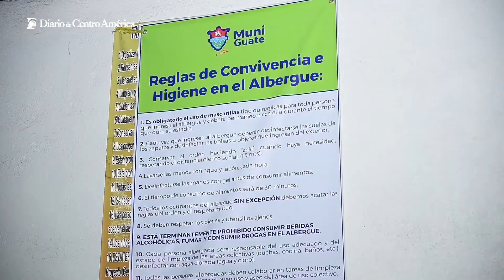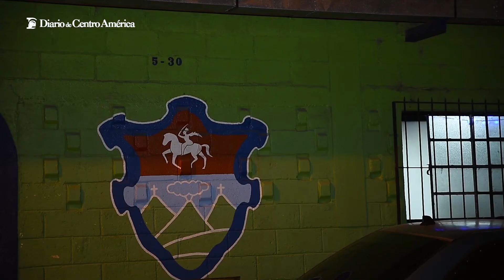Albergues CONRED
CONRED mantiene habilitados 11 albergues para el resguardo de personas durante la temporada de descenso 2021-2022.